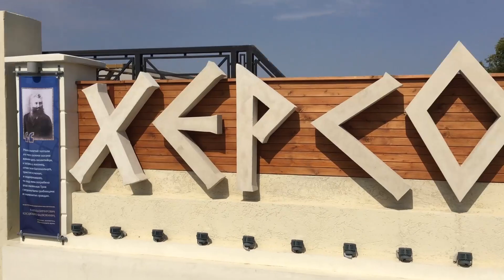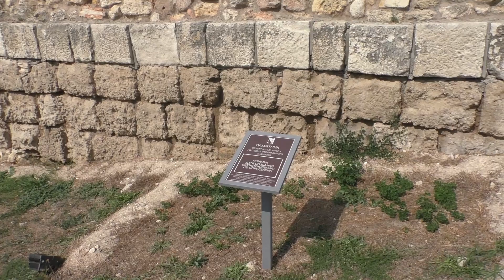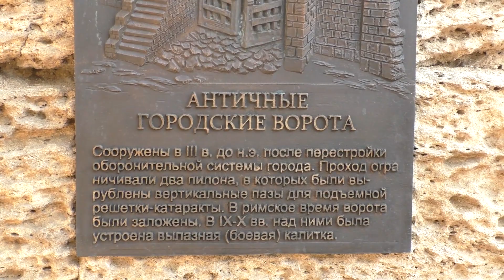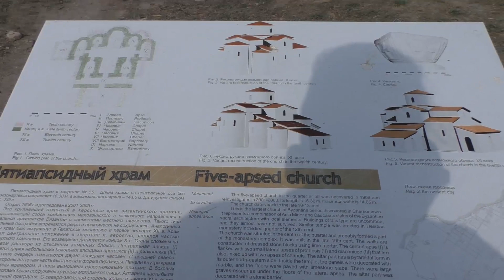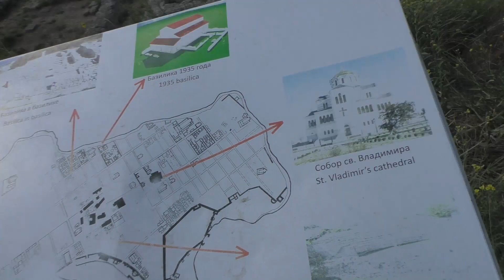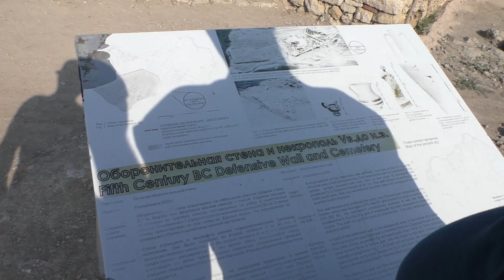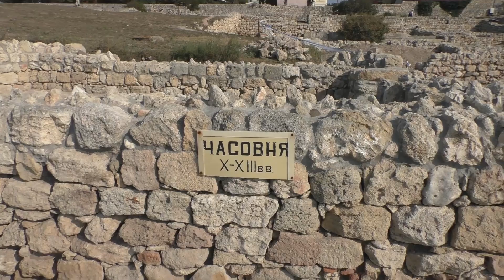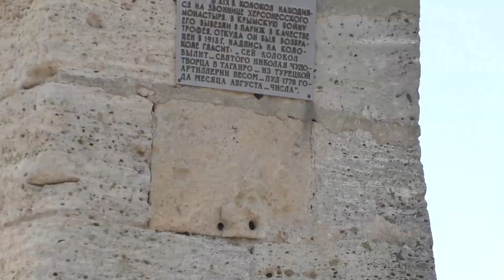Херсонес Таврический - Древнегреческий город в Крыму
Прогулка по древнему городу Херсонес Таврический
На территории современного Севастополя.
Город основан древними Греками и жизнь в Херсонесе продолжалась вплоть до конца 14 века.
Античные колонны, остатки домов, храма, место для засолки рыбы, древняя архитектура Крыма.
Например археологи показали: В IV—III веках до Н.Э. Херсонес выпускает массовые серии серебряных монет, успешно конкурировавших с другими валютами черноморского региона.
Это видео, наш (канала ГРОМАЗЯКИ) Влог, с прошлогоднего* отдыха в Крыму третья серия!